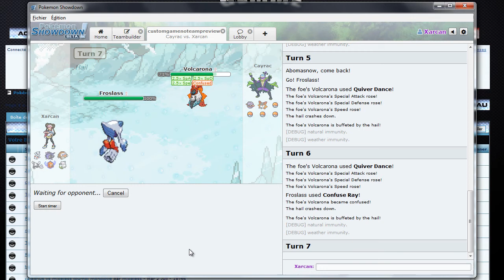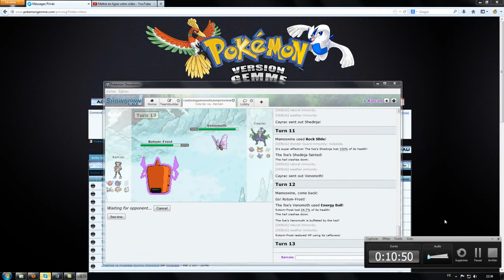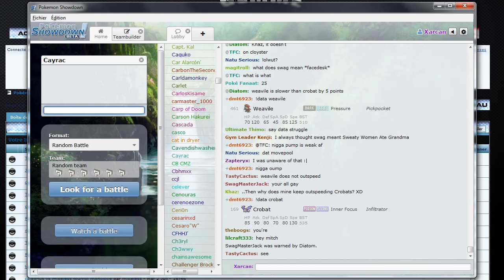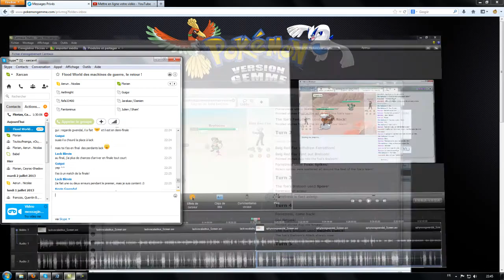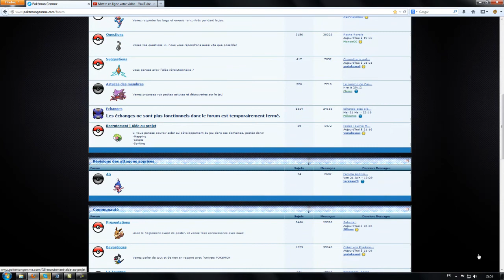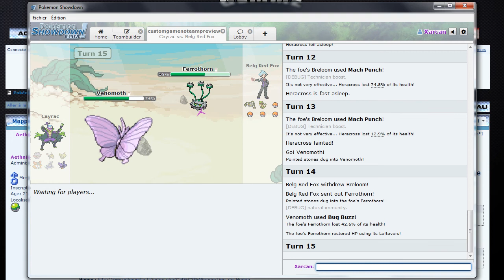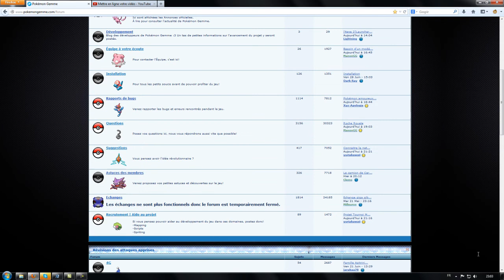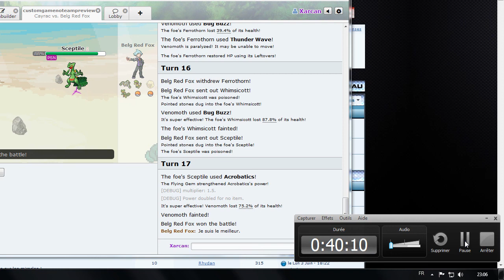[Pokemon Gemme] Interview de Cayrac avec RedFox et Xarcan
Entre deux matchs du tournoi Monolove, une petite interview du nouveau développeur de Pokémon Gemme : Cayrac.
Cayrac saura-t-il relever le défi proposer par RedFox et Xarcan ? Combattre tout en répondant à des questions !

Merci à Cayrac d'avoir joué le jeu, on s'est franchement bien amusé =)